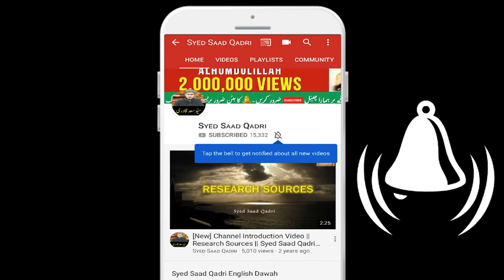Yousuf AS Part 11 | Qasas ul Anbiya Series